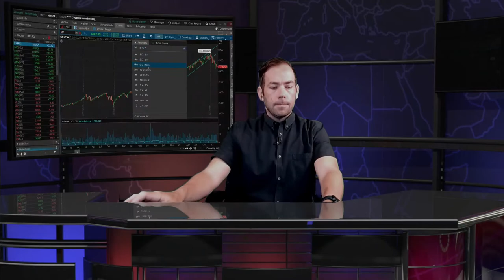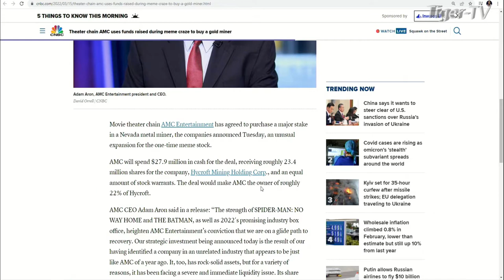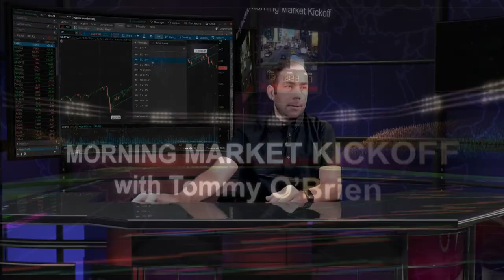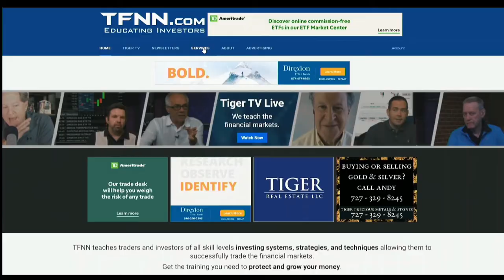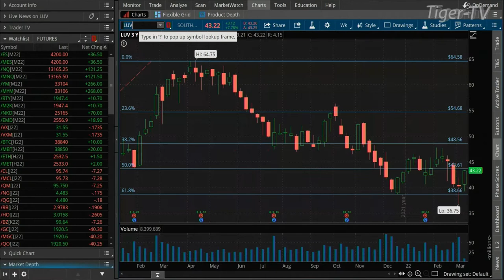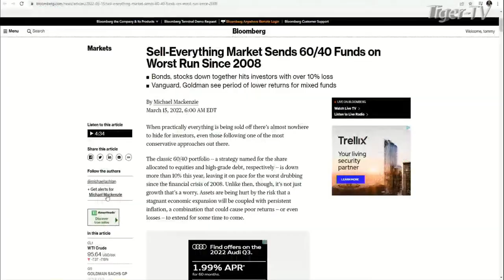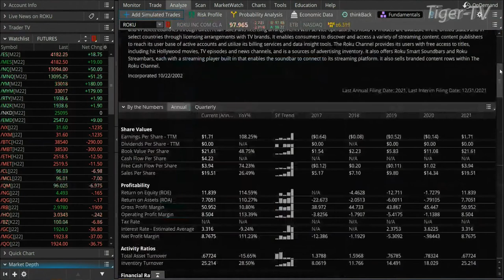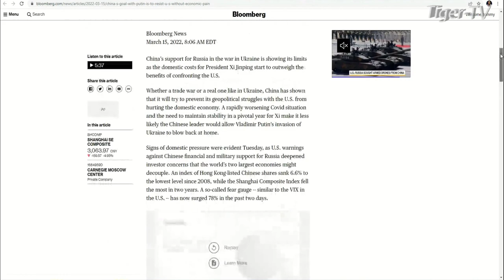March 15th, The Morning Market Kickoff with Tommy O'Brien on TFNN - 2022